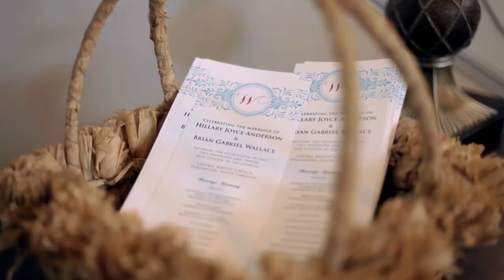Hillary + Brian | Wedding Highlight Film Trailer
Hillary and Brian Wallace were married at the Darlington Country Club in Darlington, South Carolina. We had a blast capturing their story with video. They're an amazing couple and we were so privledged to be a part of their wedding day.